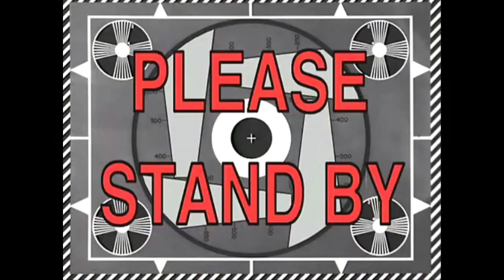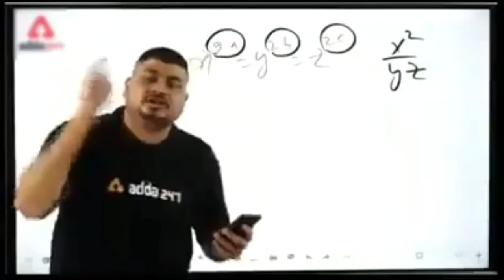ALL IN ONE XP FARM IN MINECRAFT EASY AND PILLAGER RAID FUNNY VEDIOS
ALL TAGS IS
GAMING TRENDING ON 7#